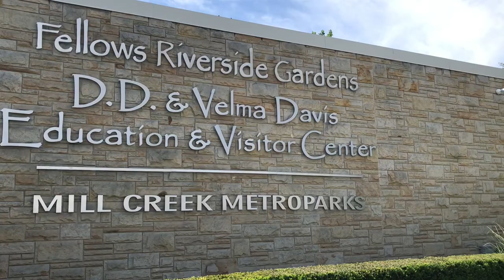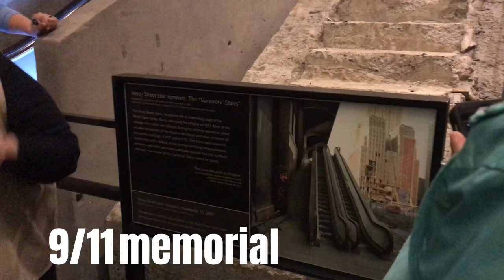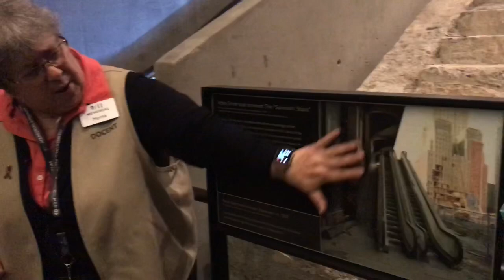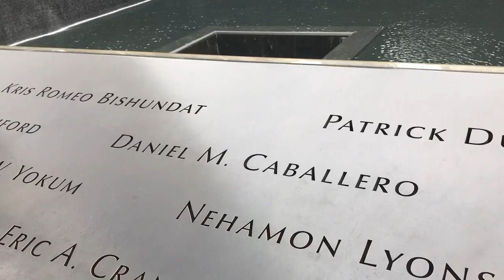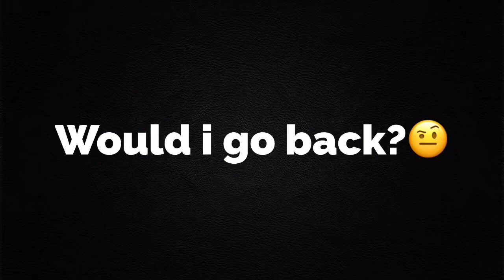New York Vlog !